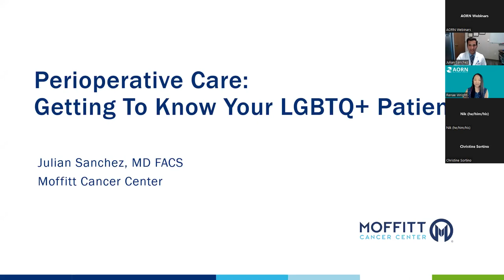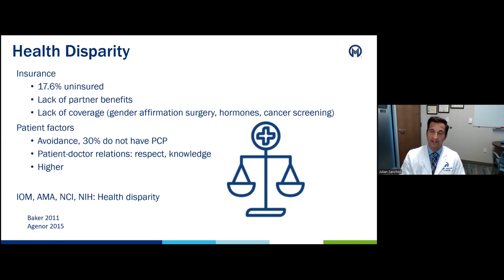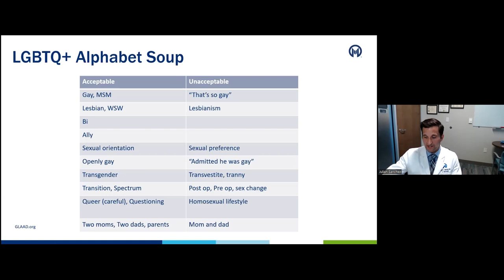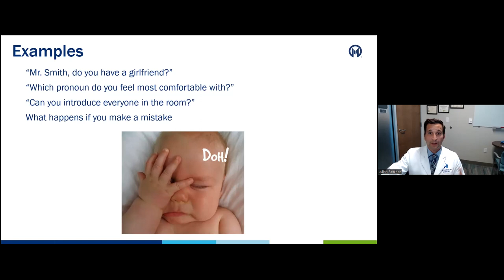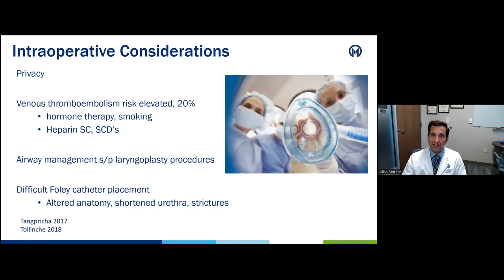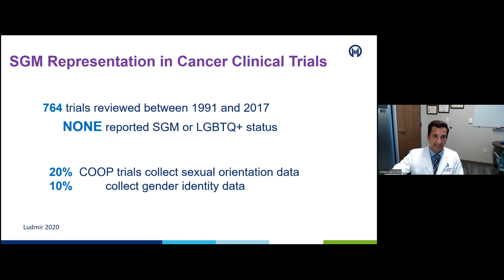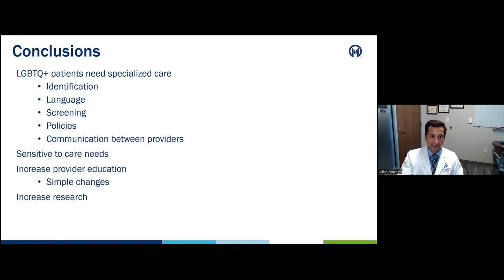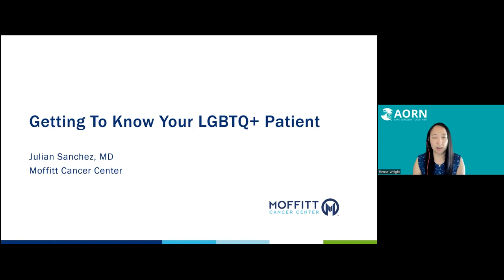Getting to Know Your LGBTQ+ Patient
Dr. Julian Sanchez from Moffitt Cancer Center joined AORN for a live webinar to highlight how you can make a positive difference in providing culturally sensitive and safe care to LGBTQ+ patients.